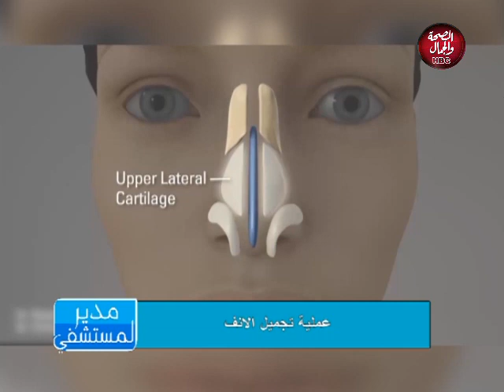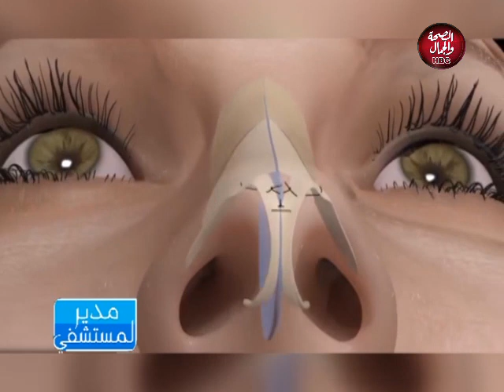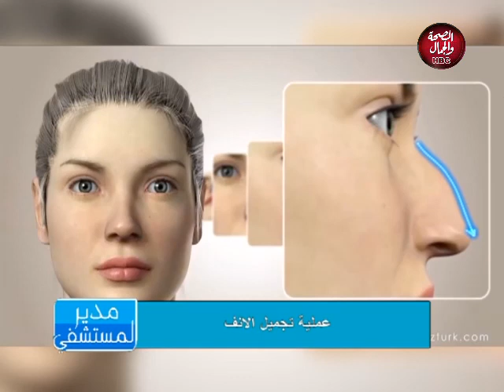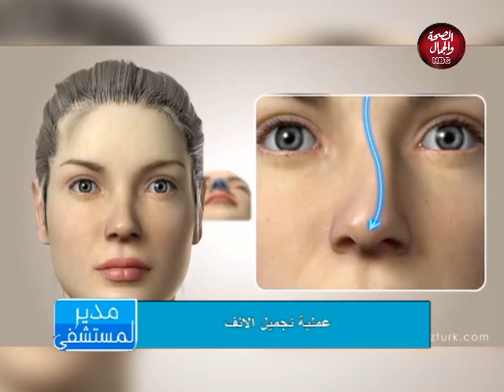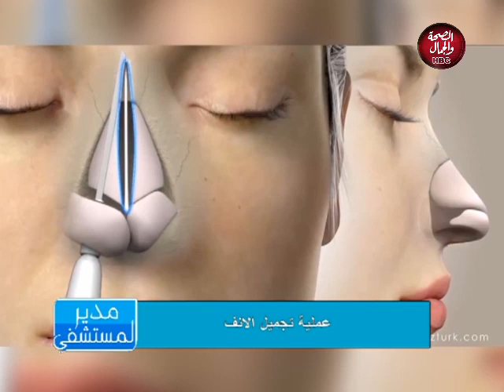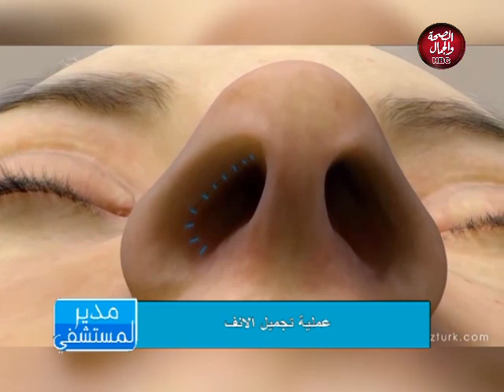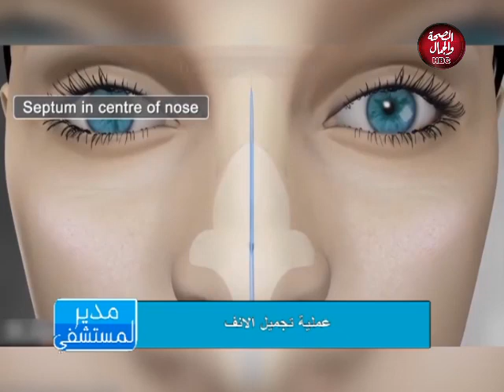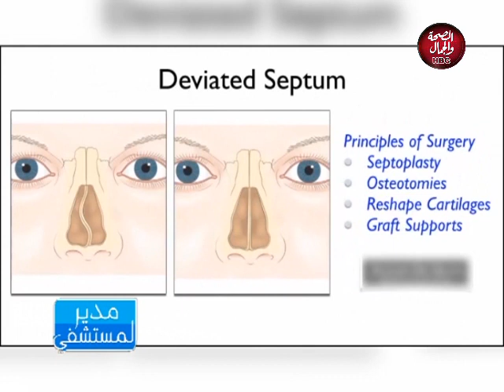مدير المستشفي | تجميل الانف